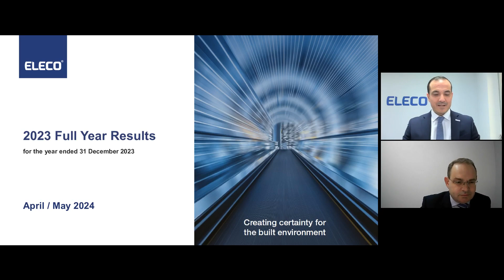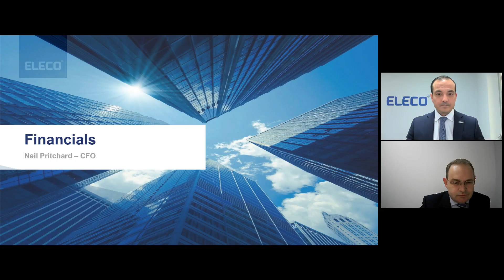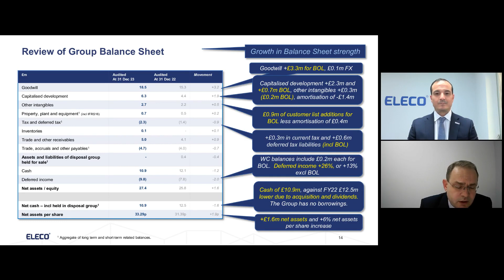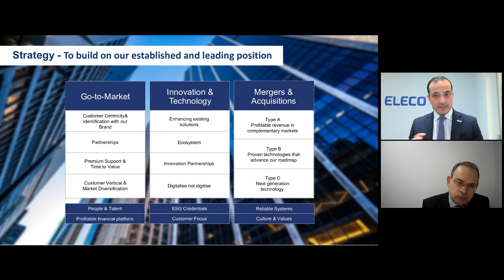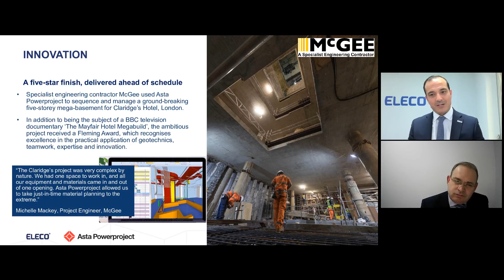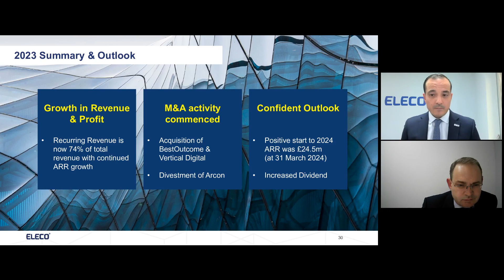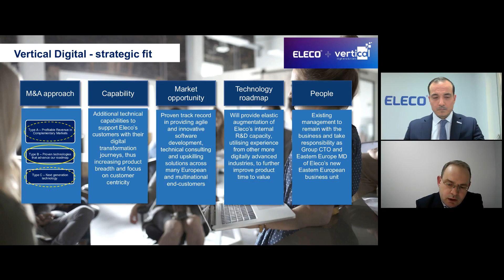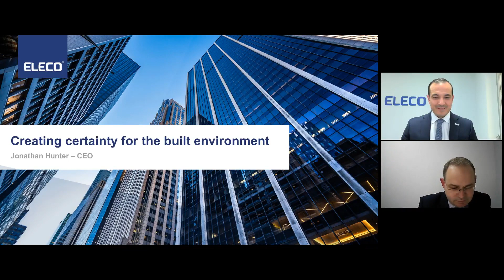ELECO PUBLIC LIMITED COMPANY - Final Results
To be informed of all ELECO PUBLIC LIMITED COMPANY's upcoming presentations, register at InvestorMeetCompany